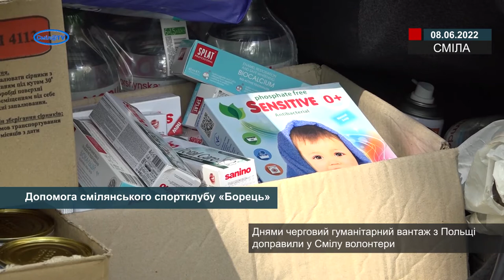Допомога смілянського спортклубу «Борець»